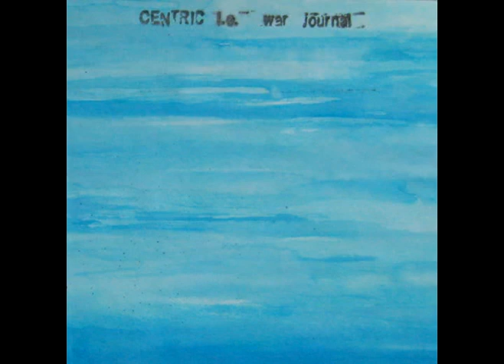05 - ill to be free - centric i.e. - war journal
produced by yoda
featuring silis, yoda